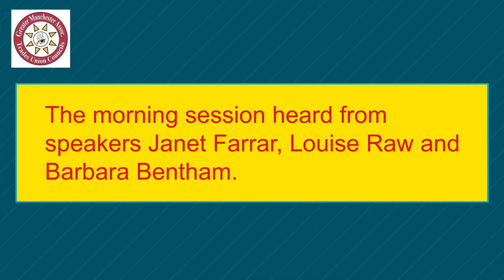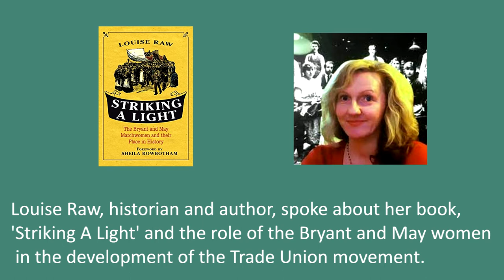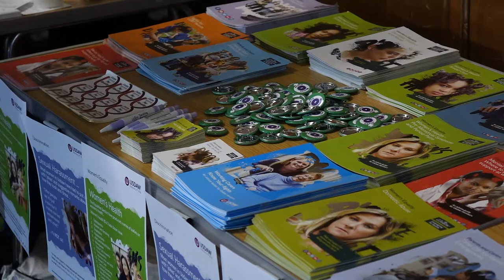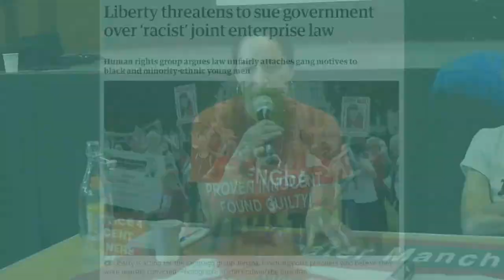Women shaping the Trade Union and Civil Justice Movements – Greater Manchester Association TUC event